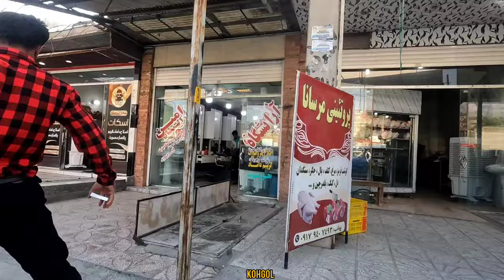The adventure of nomadic life: buying traditional clothes for Arad in the city!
In this video, we experience an exciting journey from the heart of the nomadic life to the city to buy traditional clothes for Arad.  Join us to enjoy the beauty and challenges of this adventurous life and at the same time take a look at the nomadic culture and traditions.  Don't miss this video!"

Chavis
Parvaneh
Azam
sholiz
Peren
Par
SARDAR
Kamara
Raz
TARAZ
plead
Dover
Asare
Chaver
RAZ
ROUSTA
TIR
DENA
NAN
DARAL
jlaleh
KALOT
DOORA
Drive
dehzi
peren

clothes shopping
Iranian tradition
simple life
Iranian trip
new experience